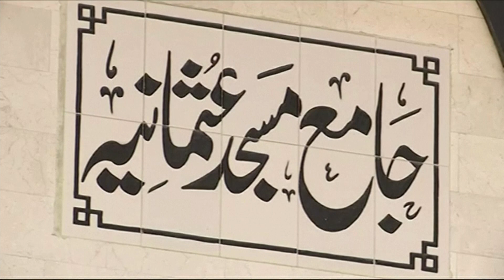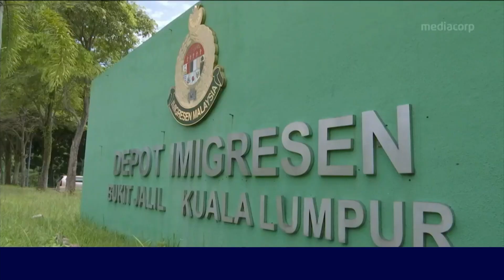VIETV Evening News May 24 2020 Part 1